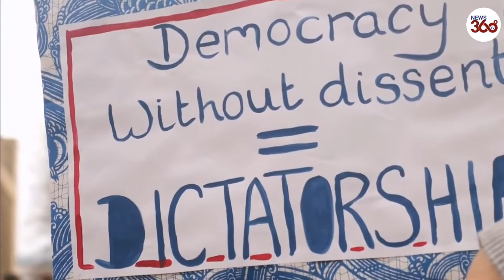Thousands march in Kill the Bill protests - News 360 Tv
Activists have demonstrated around the country to call on the House of Lords to reject a new policing bill which they describe as a "draconian crackdown" on the right to protest.

Demonstrations took place in numerous cities, including London, Bristol, Coventry, Newcastle, Liverpool. Manchester, Sheffield and Plymouth.

They came ahead of a crucial vote on the Police, Crime, Sentencing and Courts Bill on Monday.